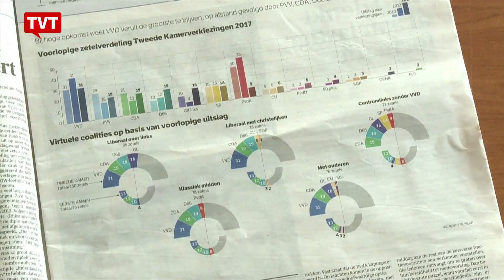Eleições na França ainda estão indefinidas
A 10 dias das eleições na França, marcadas para 23 de abril, não há mais favorito na disputa pela presidência. Os desdobramentos dessa disputa, que envolve candidatos da extrema-direita, do centro e da esquerda, são o tema da análise do nosso comentarista internacional Flávio Aguiar.